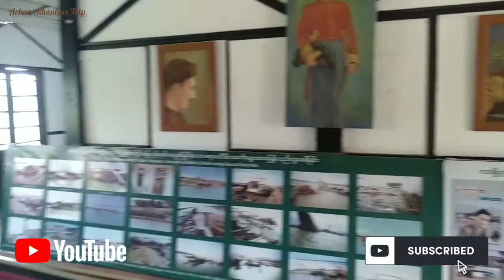Burmese Days စာအုပ်ရေးသားခဲ့သူ George Orwell နေထိုင်ခဲ့သောအိမ်နီကြီး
Burmese Days စာအုပ်ရေးသားခဲ့သူ George Orwell နေထိုင်ခဲ့သည့် အိမ်နီကြီး

ဆရာမောင်မြင့်ကြွယ် ဘာသာပြန်ထားတဲ့ မြန်မာပြည်နေ့ရက်များ စာအုပ်ထဲရှိ ကျောက်တံတားအရေးပိုင်နေထိုင်သည်အိမ်နီကြီး

ကသာမြို့ အမှတ်(4) ရပ်ကွက်ဆေးရုံလမ်းမှာတည်ရှိပါတယ်။ 1890 ခုနှစ်တွင် အင်္ဂလိပ်တို့ဆောက်လုပ်ခဲ့ပါသည်။